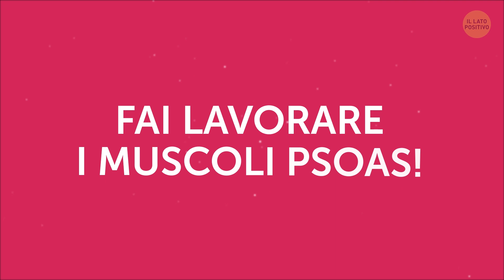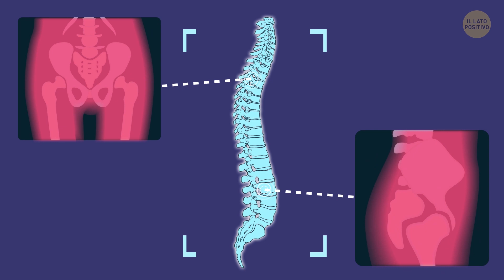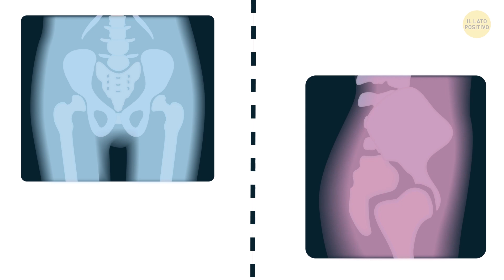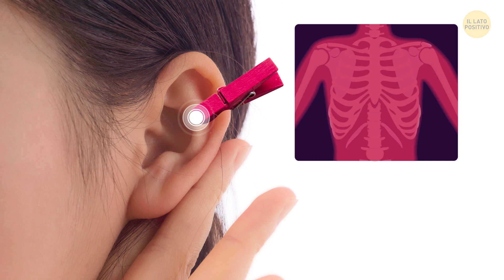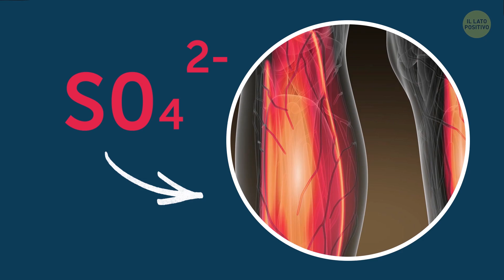10 Modi per Curare il Tuo Mal di Schiena in 5 Minuti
La frase "Oddio la mia schiena!" ti suona familiare? Se è così, sicuramente sai che significa: non riesci a piegarti per allacciarti, quando devi girarti non ce la fai, e anche sulla sedia più comoda tu non ti senti a tuo agio. Comunque, non devi necessariamente ricorrere agli antidolorifici, perché ci sono dei modi per gestire questo dolore da solo. In questo video ti spieghiamo dei trucchetti semplici per sbarazzarti del mal di schiena in soli 5 minuti.

Segnalibri:

Rilassa la colonna 0:29

Fai lavorare i muscoli Psoas 1:06

Fai un allenamento della schiena di 2 minuti 1:44

Stretching ai glutei 3:35

Trova i Punti Magici 4:28

Siediti su palline da tennis 5:14

Molletta sull'orecchio 6:02

Prova l'olio essenziale di lavanda 6:30

Fai un po' di stretching 6:51

Metti a bagno i piedi 7:54

SOMMARIO:

-Siediti a terra con le gambe distese di fronte a te. Arrotola un asciugamano o un panno e fallo scivolare sotto le ginocchia. Poi metti un cuscino sotto le gambe, piega la parte superiore del corpo in avanti, e curva la colonna finché la testa non tocca il cuscino.

- Sdraiati a terra con le braccia ai lati e le gambe dritte. Fai scorrere un blocco yoga o un cuscinetto sotto il bacino, e rilassa delicatamente la zona lombare a terra. Resta in questa posizione per 5 minuti o anche di più.

- Siediti a terra con la gambe piegate e i piedi che toccano il pavimento. Mentre ti metti in equilibrio sui glutei, incrocia la gamba sinistra sopra la destra, ed alzale entrambe da terra. Dopo di che, tieni il piede sinistro con la mano destra e il piede destro con la mano sinistra e tira le gambe al petto più che puoi.

- Mai sentito parlare della digitopressione? In breve, ci sono dei punti particolari del corpo che sono connessi ad altre parti del corpo. Quelli per dare sollievo al mal di schiena puoi trovarli dietro alle ginocchia. Premi con fermezza con i pollici e mantieni questa pressione per 2-3 minuti mentre respiri profondamente e regolarmente.

- Prima di tutto, prendi una pallina da tennis. Siediti sul pavimento e metti una pallina sotto a uno dei glutei. Inizia a rotolare delicatamente il tuo corpo in avanti e indietro sulla palla fino a individuare il punto dal quale il dolore proviene.

- Prendi una molletta e mettitela sulla parte superiore dell'orecchio. Tienila lì per 5 secondi, poi spostala sull’altro orecchio. Fai 5 ripetizioni per ogni orecchio.

- Prendi un cucchiaio di olio di ricino o di cocco e aggiungici qualche goccia di olio essenziale di lavanda, poi usa questo mix per massaggiarti delicatamente l’area che ti fa male.

- Quando fai questi esercizi di stretching rilassi i muscoli della schiena, il che ti fa liberare dal dolore persistente. Rimani in ogni posizione di stretching per 30 secondi o anche di più, ma ricorda che non dovresti mai sentire dolore o fastidio.

- Prendi un secchio e riempilo con acqua calda (non troppo calda!). Mettici dentro mezza tazza di solfato di magnesio e mescola per bene. Siediti, metti i piedi nell’acqua e tienili a bagno per 5 - 7 minuti. Dopo di che tirali fuori, sciacquali con acqua calda e coprili con una coperta o un asciugamano.